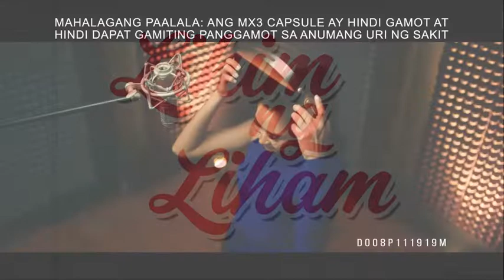LIHIM NG LIHAM: BATI TIME (FEBRUARY 20, 2020)